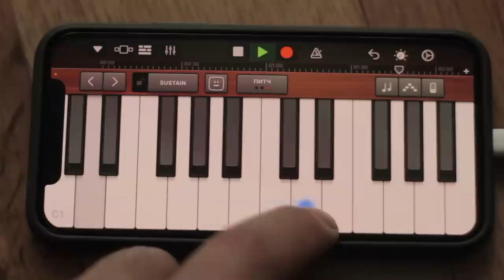Watercolor Lullaby - Vitaliy BUDYAK 2020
Watercolor Lullaby - Vitaliy BUDYAK
Celtic Hang Drum + Guitar + Garage Band

Guitars:  🎸Seagull Performer CW  Flame Maple QIT
🎸Master guitar by Alexander Kozyrev № 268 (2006г). Pickup - Fishman PREFIX (premium blend)

Strings:
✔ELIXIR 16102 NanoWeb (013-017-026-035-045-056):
✔Savarez 570CS - high tension.
✔Roland AC-33 Acoustic Chorus Guitar Amplifier
✔Effects processor: TC Electonic G-System
✔Cord: Van den Hul M.C. - F.T. THE INTEGRATION HYBRID LAVA \ Halogen free \ Made on EU
✔TASCAM DR-05
✔Monitor Headphones: Audio-Technica ATH-M50
✔Plugins: dSONIQ Realphones 1.0.384
✔Digital Audio WorkStation - REAPER 6